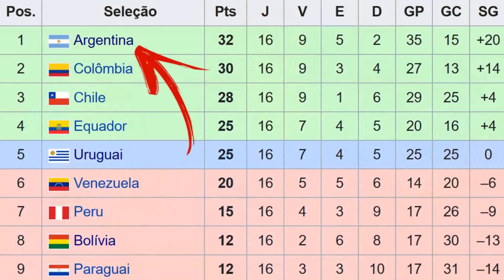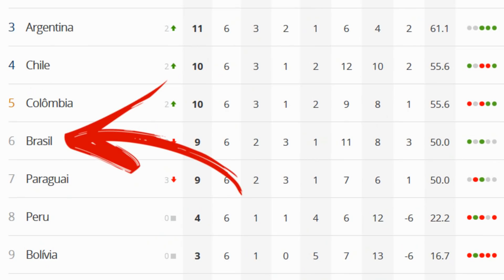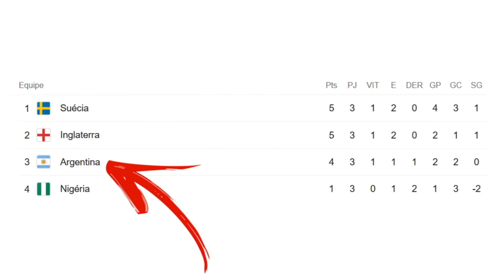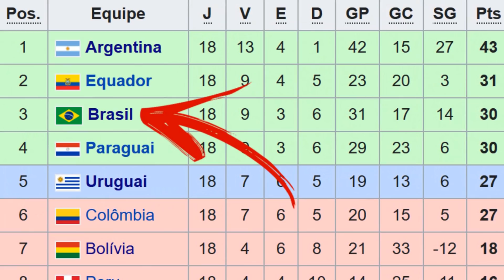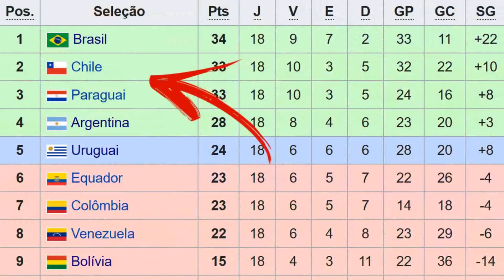As MELHORES CAMPANHAS da HISTÓRIA das ELIMINATÓRIAS!! (América do Sul)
As ELIMINATÓRIAS pra Copa do Mundo de 2022 ACABARAM DE COMEÇAR! E você sabe quais foram as MELHORES campanhas da HISTÓRIA desse torneio aqui na América do Sul? Vou falar da seleção brasileira de Tite, da seleção brasileira de Ronaldinho, da Argentina e até mesmo do Pelé!! Bora ver!

Eaí Mundo!!
Tudo certo??

Me siga no Insta!! @jonatasmmed

Abraço!!